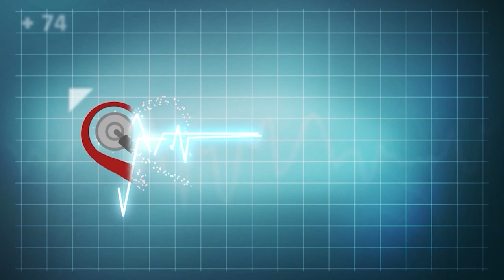Conozca la importancia de usar protector solar